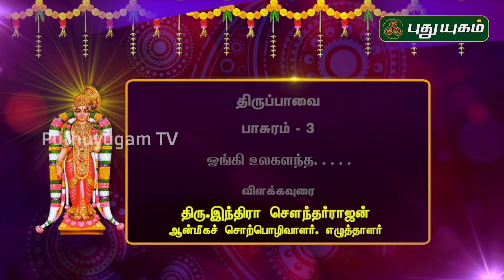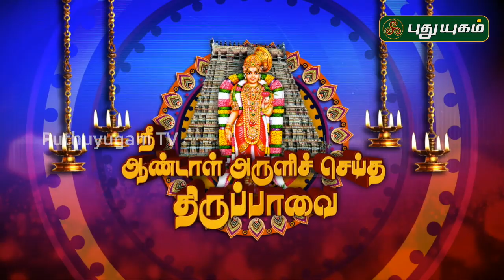ஓங்கி உலகளந்த... | திருப்பாவை பாசுரம்-3 | 19/12/2019 | PuthuyugamTV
மூன்றாம் நாள் (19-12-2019) எழுத்தாளர் இந்திரா சௌந்தர்ராஜன்..